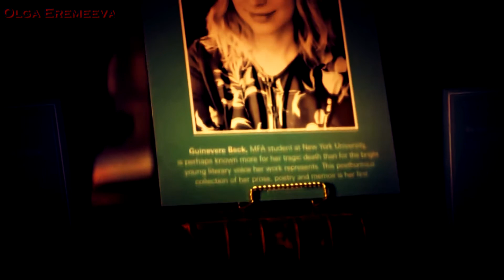YOU SEASON 1 OPENING CREDITS (WILL I MAKE IT OUT ALIVE)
Well, hello there, friends) I was thinking lately of doing something that I had never done in effects department (combining effects). So, now it was a time and place for that. Alex made an opening for aTV-show called "You", which I recommended him to watch and he is forever grateful to me for that.
So, tell us what you think and give him some love))
SONG: Tommee Profitt - Will I Make It out Alive (feat. Jessie Early)
SHOW: You